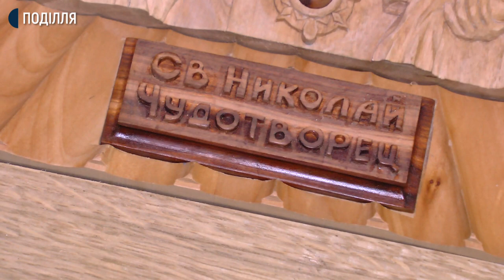500 деталей в одній іконі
15 ікон за вісім років створив майстер-різьбяр з Хмельницького Анатолій Козак. Чоловік каже, на виготовлення однієї витрачає майже рік. За словами майстра, різьбярством почав займатися після інсульту у 2012 році. Цьому не навчався. За словами Анатолія, нині його роботи є у приватних колекціонерів України, Польщі, Росії, Німеччини, Франції, Швеції, Ізраїлю та Канади